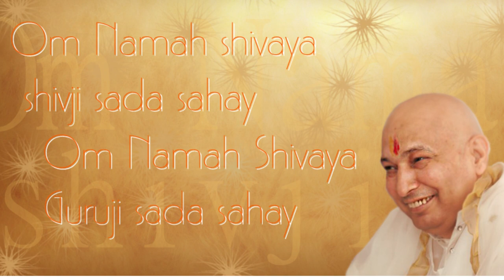Guru ji ke vachan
Jai Guruji Shukrana Ji. 🙏

Shukarana Guruji 🙏